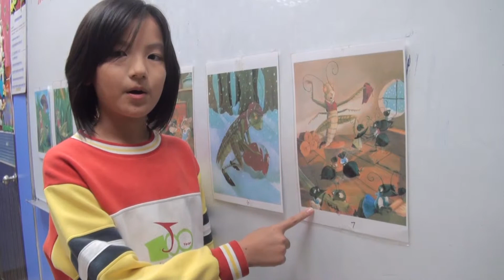Victory grasshopper Lily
Victory class student, Lily, recites the story of the Grasshopper and the Ant.